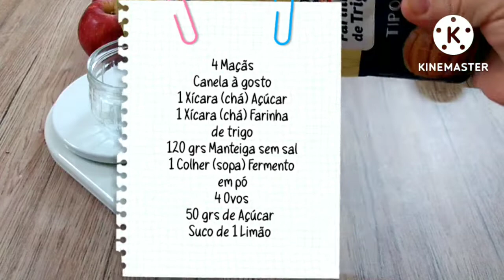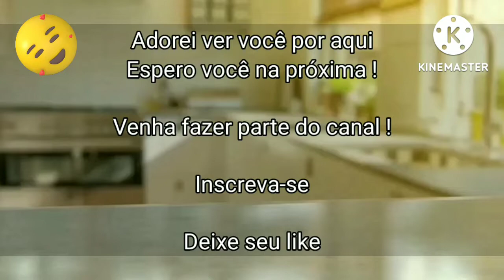SE VOCÊ TEM MAÇÃ EM CASA FAÇA ESTA SABOROSA TORTA ALEMÃ EM POUCOS MINUTOS I COZINHA SEM FRONTEIRAS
Hoje vou mostrar para você como fazer esta saborosa torta de maçã alemã irresistível. Esta receita de de torta de maçã é muito simples de fazer, é do jeito que todo mundo gosta: é fácil, econômica, rápida e o melhor de tudo fica crocante com um toque de canela que deixa a torta de maçã deliciosa ! Faça e depois me conta aqui nos comentários!  Não esqueça de Compartilhar

Venha fazer parte do canal, vou adorar ver você por aqui !!! INSCREVA - SE

Veja também estas receitas, você vai adorar!

Ingredientes para a massa :

- 4 maçãs
- Canela em pó à gosto ( na receita utilizei 1/2 colher de sopa)
- 1 Xícara (chá) Açúcar
- 120 grs de Manteiga sem sal (pode utilizar margarina também dá certo)
- 1 Colher (sopa) de Fermento em pó
- 1 Xícara (chá) de Farinha de trigo
- 4 Ovos
- 50 grs de Açúcar
- Açúcar de confeiteiro para decorar (opcional)